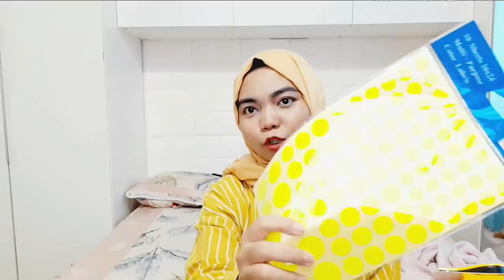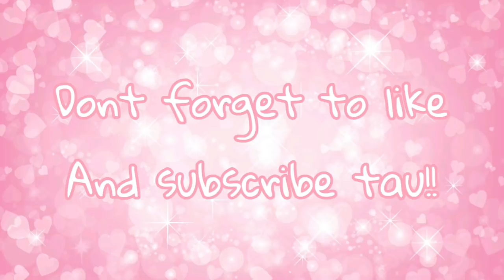( must watch ) Eco shop haul - yellow mellow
Welcome to my video Allhamdulillah Allah swt give me time for me to doing what i love..

Maaf kalau ada kekurangan pada video, for now, i will mix everything i love to do inside my youtube until i found what im very suitable.

Pleae do give suggestion as well.

Let’s Connect